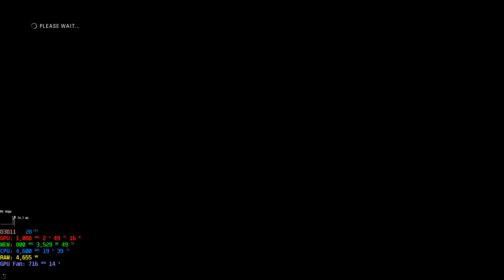RX Vega - F1 2018 Benchmark [Ultra/1440p]